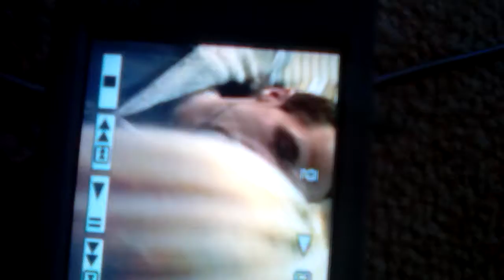Rest in Peace